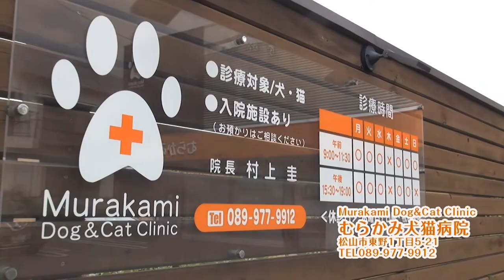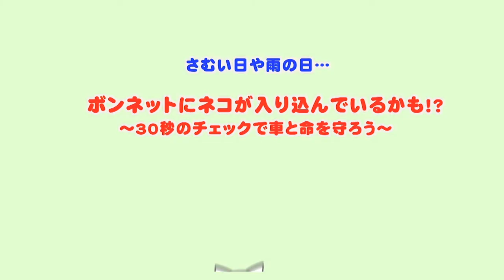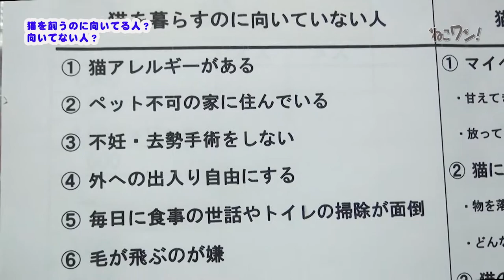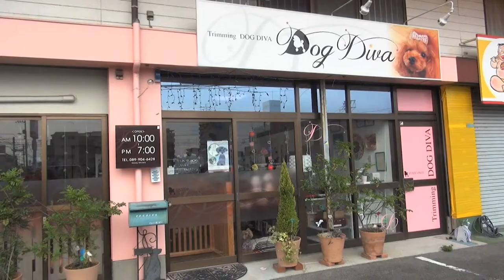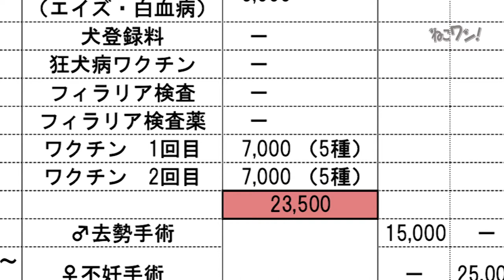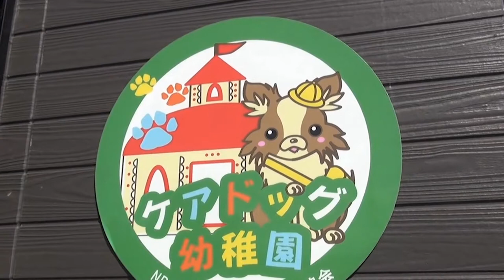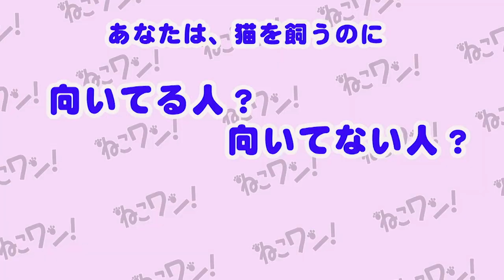あなたはネコを飼うのに向いてる人？向いてない人？チェック！ねこワン２０２０年１１月号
猫を飼いたい人は必見！あなたは猫と暮らすのに向いている？向いてない？がわかります。
猫と飼い主さんのハッピーを見つめてきた「えひめイヌネコの会」高岸ちはりさんと、ねこ歴30年の熊本フミが楽しく解説！